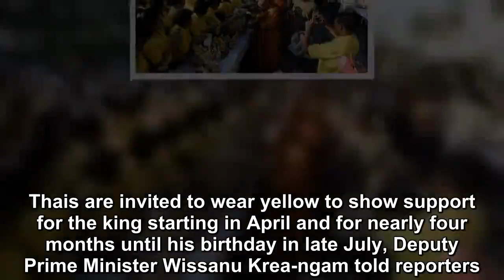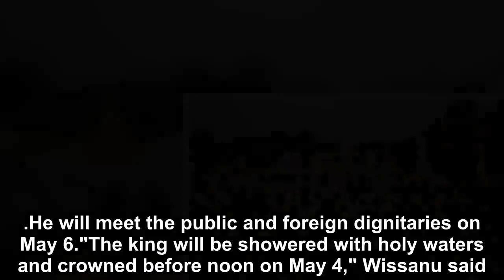Thailand on Friday detailed plans for the coronation of King Maha Vajiralongkorn-Royal News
Thais are invited to wear yellow to show support for the king starting in April and for nearly four months until his birthday in late July, Deputy Pri